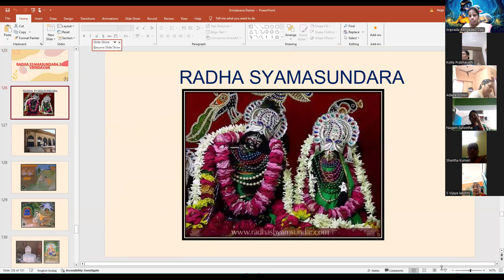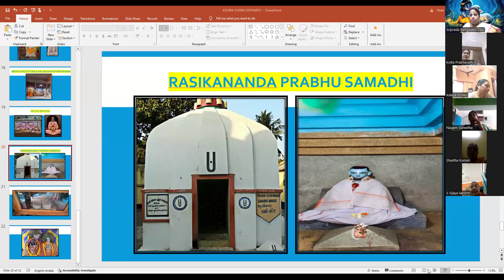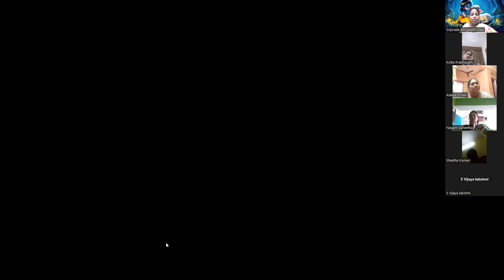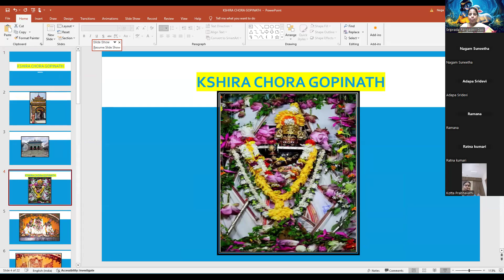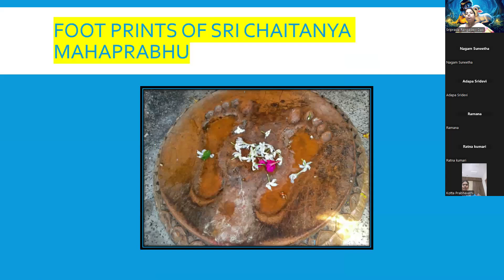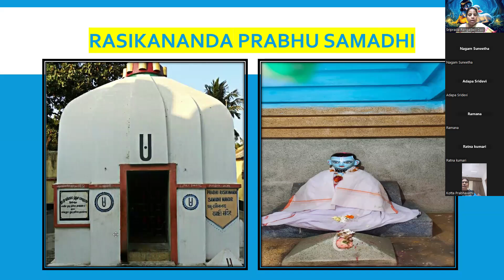Glories of Rasikananda Prabhu|History of Rasikananda Prabhu|Great Devotee|HG Sriprada Rangadevi dasi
🔊🔊🔊శ్రీల ప్రభుపాదుల వారి పుస్తకాలని తెలుగులో అధ్యయనము చేయడానికి గొప్ప అవకాశము🔊🔊🔊

సోమవారము నుండి శనివారము వరకు ప్రతీ రోజు 8pm-9pm శ్రీమద్ భాగవతము( భాగవతామృతము ) సెషన్ వుంటుంది.

ప్రతి గురువారము శాస్త్ర అధ్యయనము( శ్రీల ప్రభుపాద small books)సెషన్ వుంటుంది.

జూమ్ డీటైల్స్ కోసం ఈ క్రింద గ్రూప్ లో జాయిన్ అవ్వగలరు.

Speaker : HG Sriprada Rangadevi dasi.